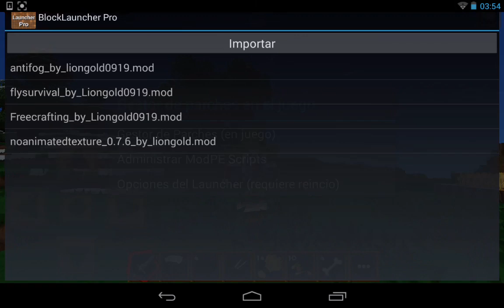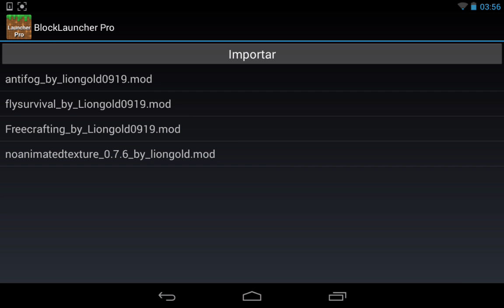MCPE 0.7.6 PACK DE MODS QUE NO PUEDEN FALTAR! DESCARGA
NUEVO PACK DE MODS PARA MCPE 0.7.6!

(TODOS LOS CREDITOS A LOS CREADORES)